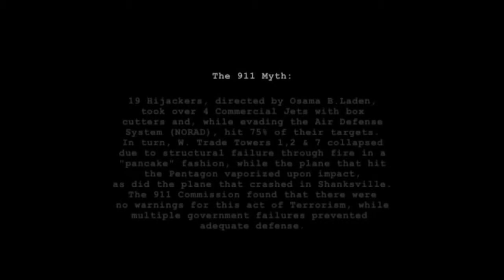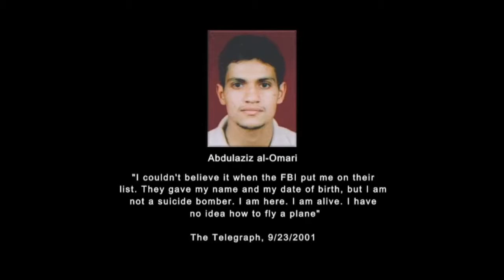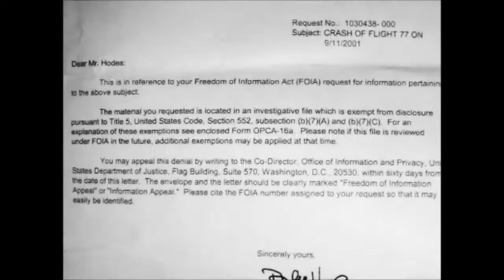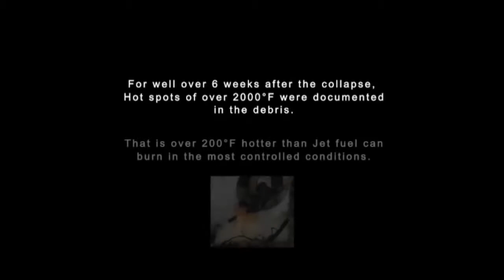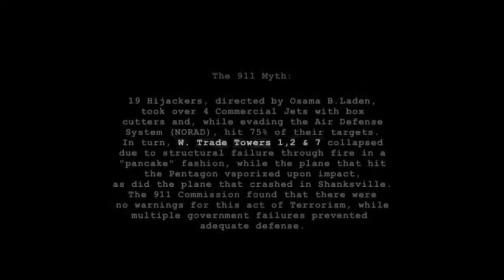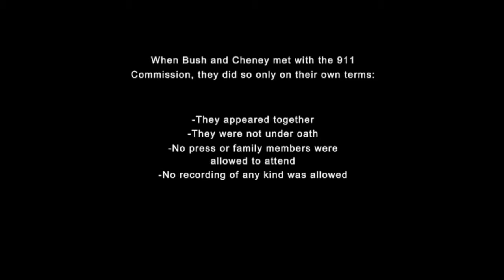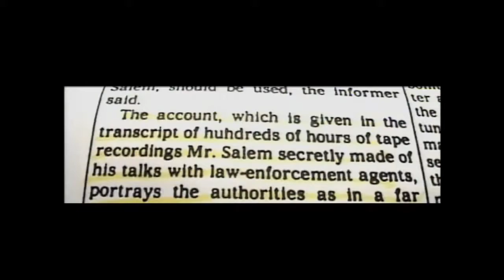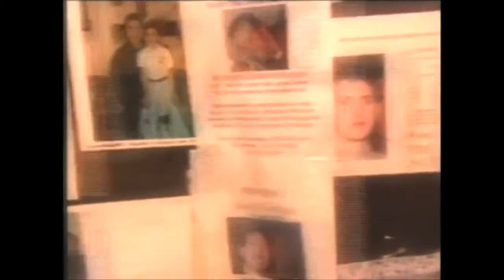Zeitgeist - Part 2 - All The World's a Stage (Part 2 of 3)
This stuff is important to know. Part 2 of 3
Question Everything.
Free yourself.